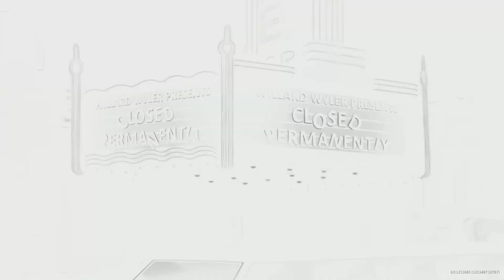INFINITE WARFARE - ZOMBIES IN SPACELAND INTRO CUTSCENE STORYLINE GAMEPLAY! (IW Zombies Cutscene)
Call of Duty Infinite Warfare Zombies in Spaceland Intro Cutscene Official Gameplay!

► GTA 5 PC Mods Modding & Mod Gameplay!

► "Destiny" Raid Walkthroughs, New DLC, & Live Videos!

-NoahJ456